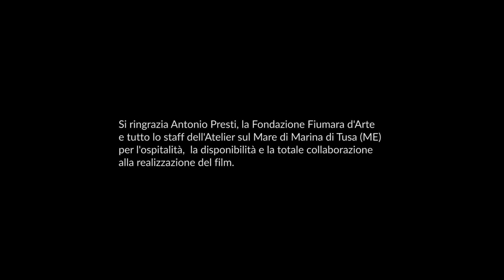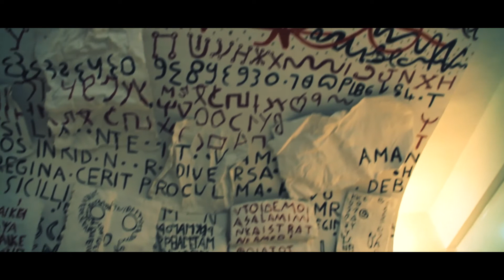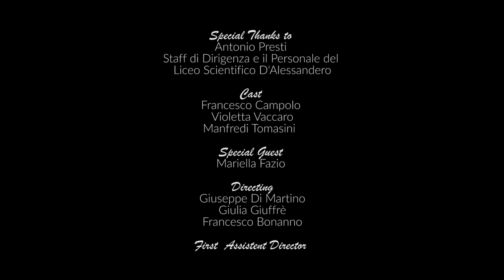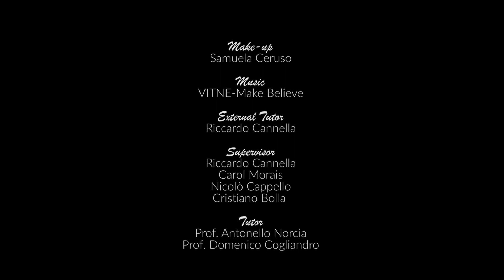Love Last Victim 2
Realizzato all'interno del laboratorio di Alternanza Scuola Lavoro 2017/18 del Liceo Scientifico D'Alessandro di Bagheria dalla classe 4D